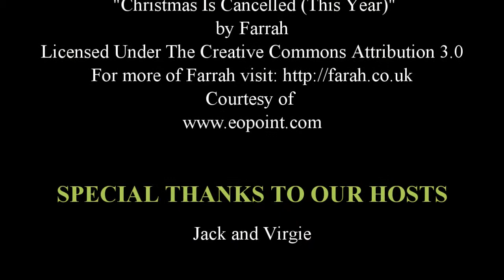A Merry Hollywood Christmas - Part 2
Here's Part 2 of the Christmas Party at Jack and Virgie's. Part 2 is just over 3 minutes to keep viewing easy. If you want the original 50 minute version on DVD, just let us know.

"Christmas Is Cancelled (This Year)" by Farrah, a UK band [ 3:16
Note: go to site and listen again to "Swings & Roundabouts" !!! you'll love it!